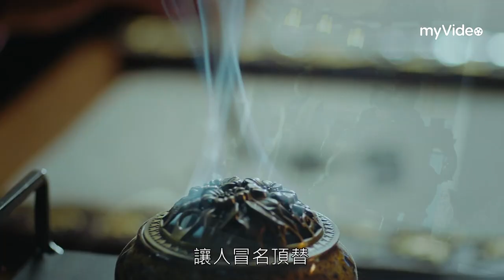《花好月又圓》冒牌妻「戲」郎君 俏郡主「鬥」夫君！預告｜myVideo陸劇線上看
樂觀機靈的小丸子自幼跟隨父親何一指在街頭賣藝維生，靠著一門絕活“胸口碎大石”行走江湖。如意樓的一場奇遇，讓大字不識的小丸子突然變身知書達禮的郡主，嫁進梅府與梅三少拜了堂，徹底改變了命運。而奉旨成婚的九王爺之女陸英瑤卻被土匪小寶爺誤當成壓寨夫人背回了青龍褰。 抗拒這樁婚事的梅三少擺出一副拒人於千里之外的姿態，想讓郡主知難而退，而不得不假扮郡主的小丸子也對這個高冷傲嬌的梅家三少爺嫌棄不已。在斗智斗勇中，這對歡喜冤家漸生情愫.
導演： 徐惠康
演員： 李庚希 、 孫安可 、 黃俊捷 、 丁嘉文